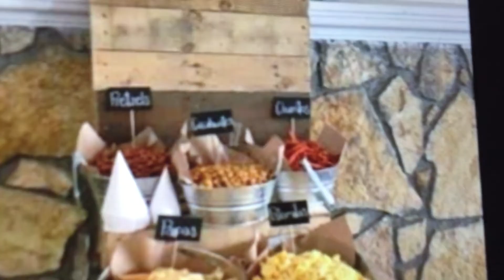Mesa de postres para Fiestas Patrias Mexicanas 🌽 🌶